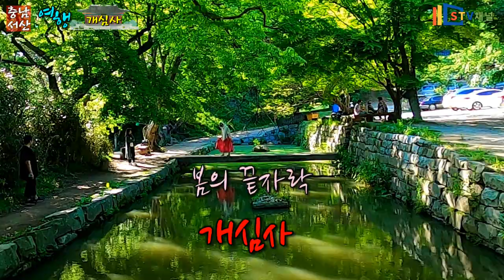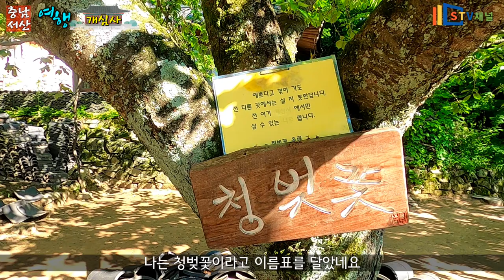[충남 여행] 서산 개심사 /왕벚꽃 청벚꽃/국내여행/태안여행 서산여행/가볼만한곳/trip in Korea/韓国旅行[STV채널]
왕벚꽃 청벚꽃 충남 서산 개심사 여행

개심사는 충남 서산시 운산면 신창리에 있는 전통사찰 제38호로벚꽃이 유명한 사찰입니다.
일반적인 벚꽃보다 보름이상 늦게 피는데 시기상으로는 4월말에서 5월초순에 만개합니다.

개심사의 벚꽃은 겹벚꽃으로 유명한데 꽃잎이 여러겹으로 되어 있다고 해서 겹벚꽃으로 부르며
백색, 연분홍, 진분홍, 옥색, 적색 등의 5가지 색을 볼 수 있어서 해마다 많은 사람들이 찾는 충남의 전통사찰입니다.

1. 운영시간: 연중무휴
2. 관람요금: 무료
3. 주차비 : 무료
4. 연계관광지: 용유지,문수사,천리포수목원, 해미읍성,서산 용현리 마애여래삼존상, 간월암, 팔봉산, 가야산, 황금산, 서산한우목장,
5. 주소 : 충남 서산시 운산면 개심사로 321-86